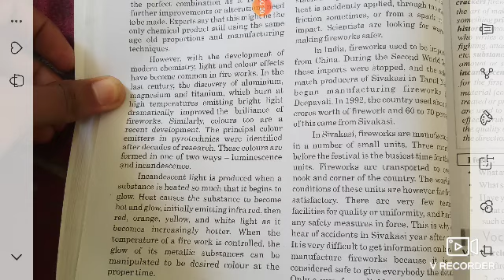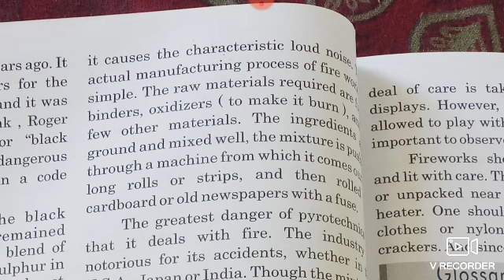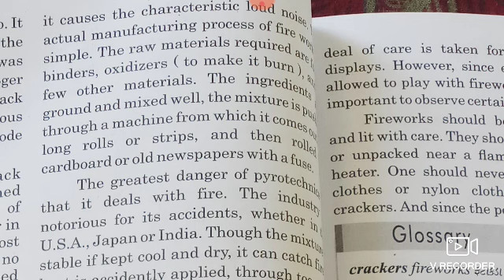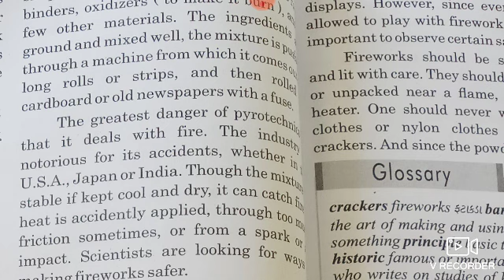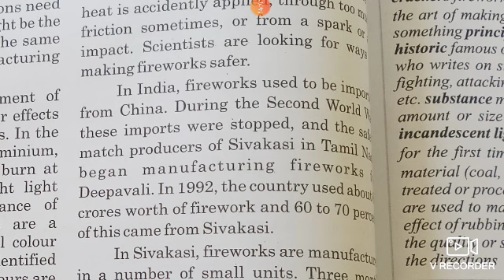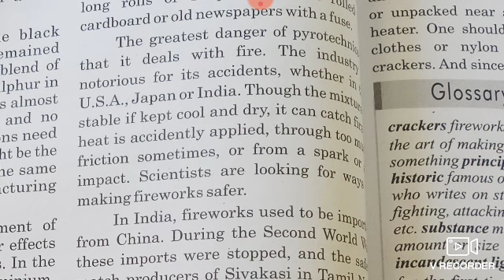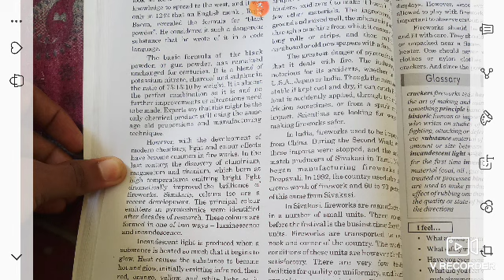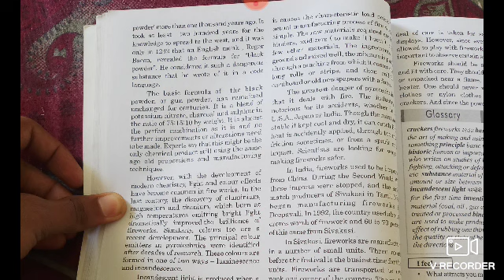GM STD 10 ENGLISH UNIT 5 day 68